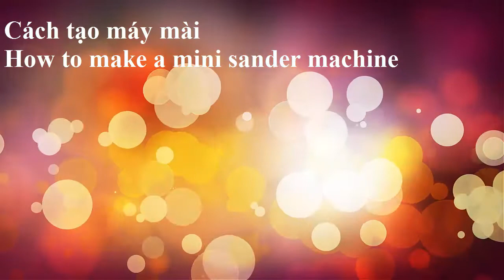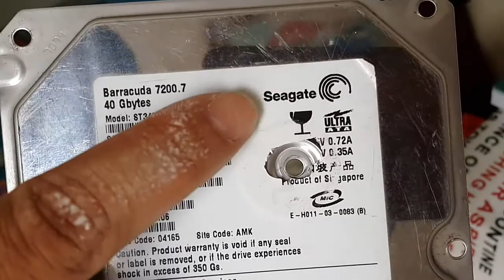Hướng dẫn làm máy mài mini từ ổ cứng củ và nguồn desktop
Kênh Nguyen Xuan Ngoc xin hướng dẫn các bạn tận dụng các ổ cứng, nguồn củ của máy để bàn để làm máy mài, sử dụng trong việc mài dao, mài kéo trong nhà. Việc làm này không đòi hỏi phải biết về điện, chỉ cần làm theo hướng dẫn là được.

- How to make a mini sander machine
- Vật liệu: Nguồn, ổ cứng củ, giấy nhám, đĩa CD, Vít, súng bắn keo...